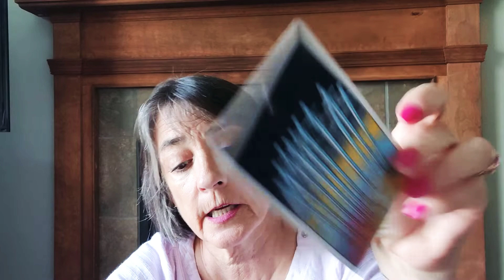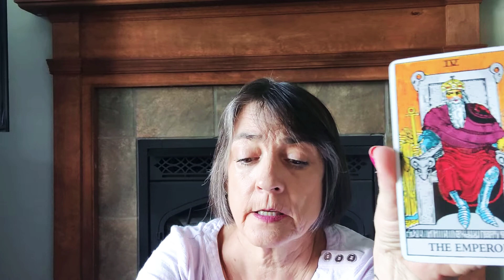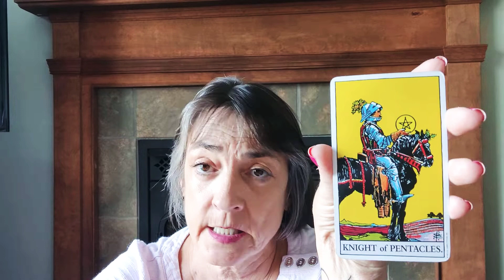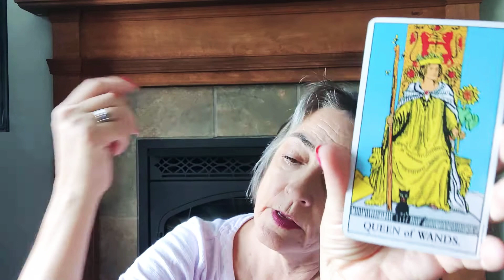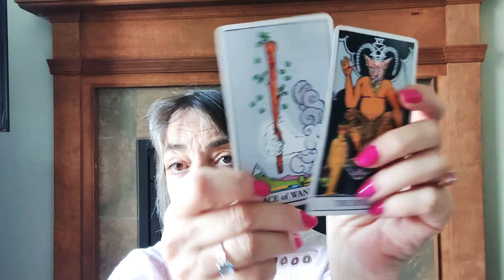Taurus nurture your creative fire. Tarot reading for September 2022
tarot reading for September Taurus